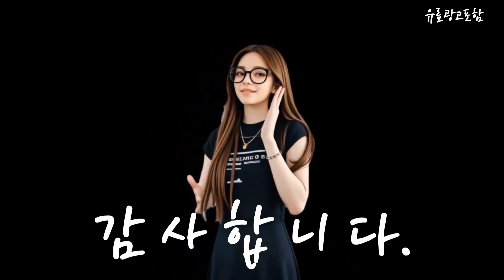자라가방 Top10!! 요즘 인기있는 자라가방 구매 가격 평점 후기 비교 총정리!!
❤️❤️❤️ 요즘 인기있는 자라가방 구매 가격 평점 후기 비교 총정리해 보았어요!! ❤️❤️❤️

[00:06]
10위. 자라 크로와상백 보부상 범백 데일리 크로스백 만두가방 [17,000원]

[00:11]
9위. 토트잇 고급스러운 가죽 숄더 크로스백 직장인 크로스백 [28,900원]

[00:17]
8위. ZARA 자라 카세트백 여성 락 플랩 숄더 [19,300원]

[00:23]
7위. ZARA 자라 최화정 가방 미니멀 플랩 백 [20,670원]

[00:28]
6위. 셀루앙드 빅스퀘어 고퀼리티 체인 숄더백 [26,250원]

[00:34]
5위. 대용량 가죽 숄더백 오리지널 데일리 크로스백 멀티포켓 [19,800원]

[00:40]
4위. ZARA 자라 스티치 버킷백 숄더 크로스 백 [17,440원]

[00:45]
3위. 아티븐 여성숄더백 보부상가방 실버백 체인 가죽 데일리가방 [24,960원]

[00:51]
2위. ZARA 자라 락플랩 숄더백 있지 유나 ITZY [17,800원]

[00:57]
1위. ZARA 자라 버클 버킷백 [22,520원]